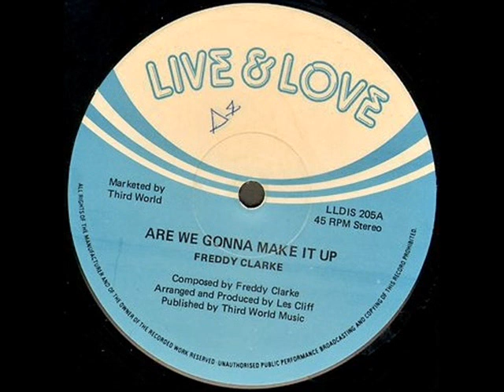Freddy Clarke – Are We Gonna Make It Up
Producer: Les Cliff

1982